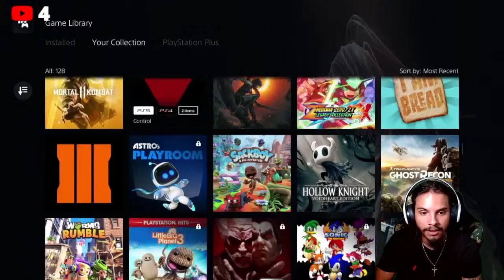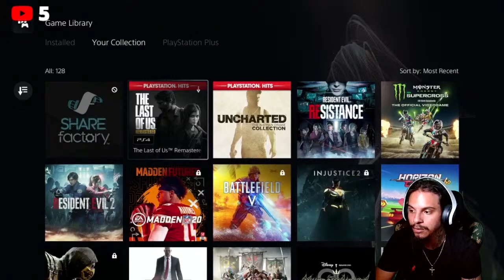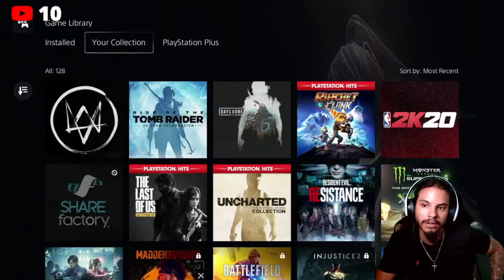Lets Play GTA Vice City Livee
helllooooo